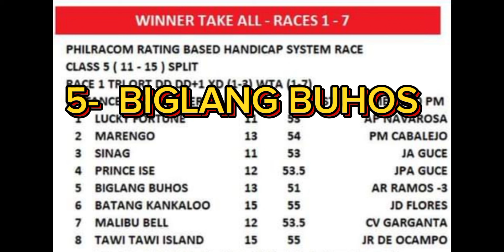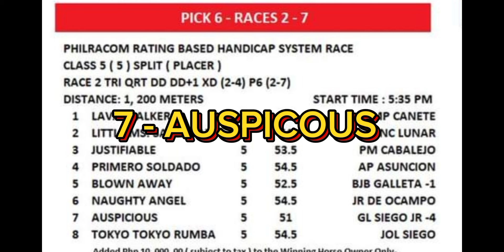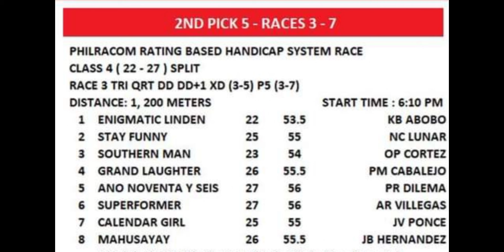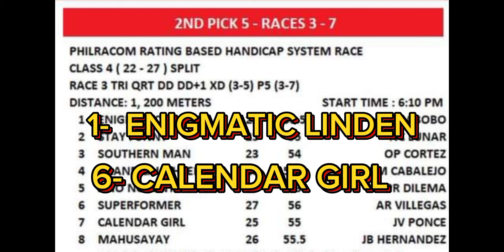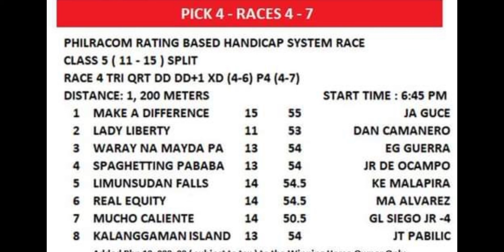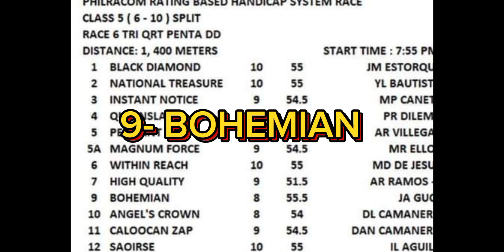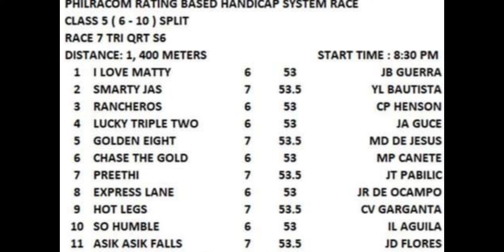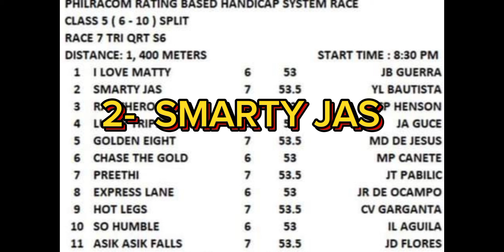MMTCI RACE. . . STARTIME 5:00 NEW TIPS HAPPY RACE GOODLUCK!!